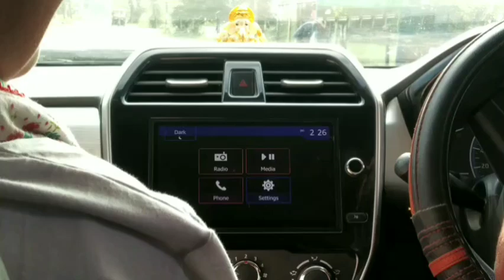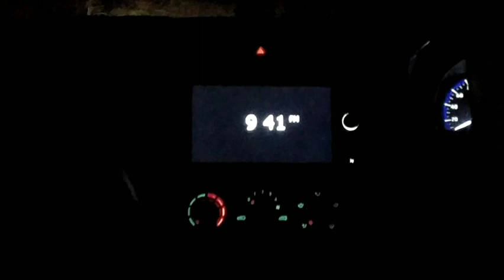lai khuram ba chtle ngasi d